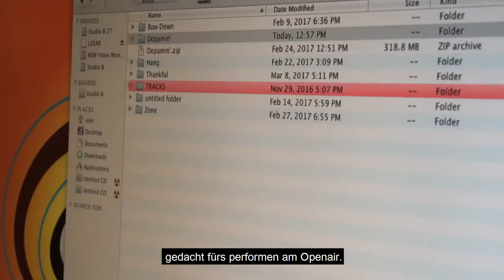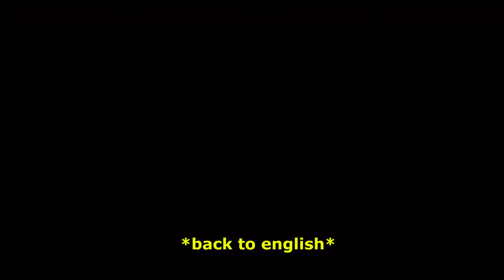THE JOURNEY BEGINS NOW | JTOAF 1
Embark on this Journey with me to Openair Frauenfeld! New episodes will act as progress reports of my goal of performing at Openair Frauenfeld by 2018.